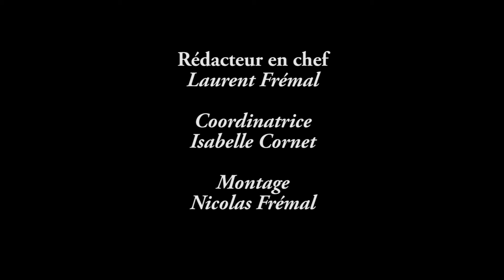Petits dômes épinard saumon fumé et sa sauce aigrelette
Le site de la province de Namur